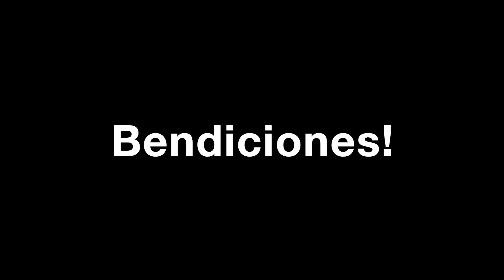Trumpet Cam 08/15/21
🎺: Daniel Garciaguirre

Intro: (0:00)
No Hay Dios Como Mi Dios: (0:31)
Yo Tengo Gozo Tengo Alegria: (1:16)
El Poderoso De Israel: (3:06)
Cuando Pienso Lo Mucho: (3:35)
Outro: (5:21)